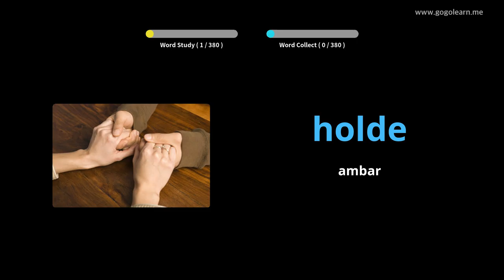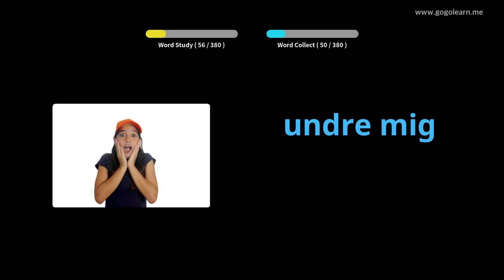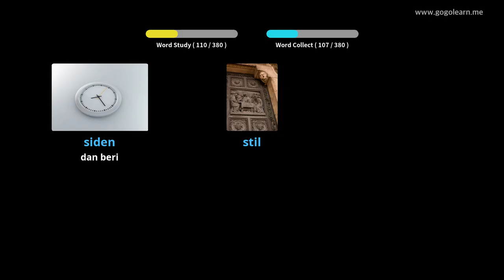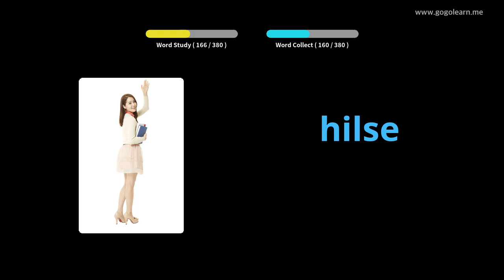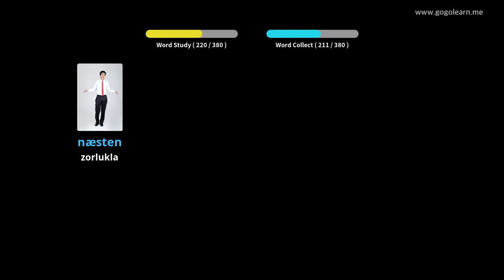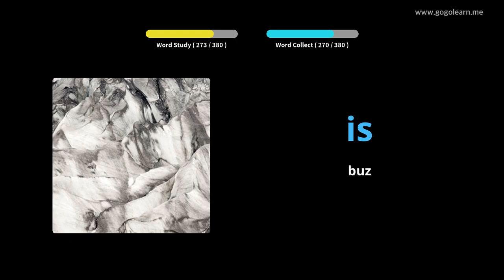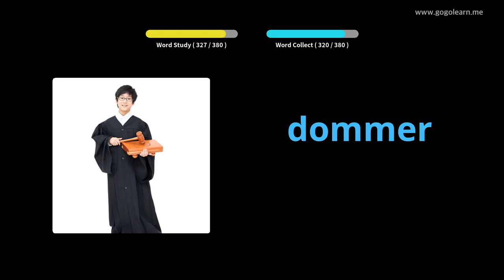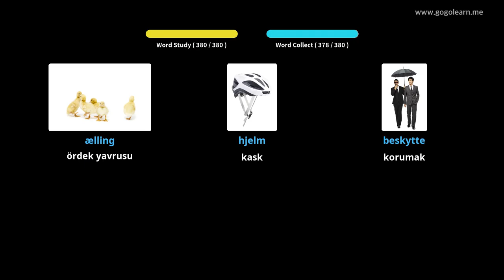Danimarkalı Resimlerle Öğrenin | Danimarkalı Kelime Bilgisi Ortaokul 2 | Golearn